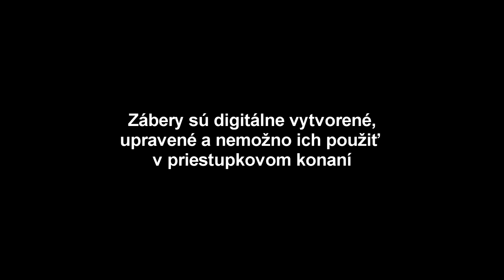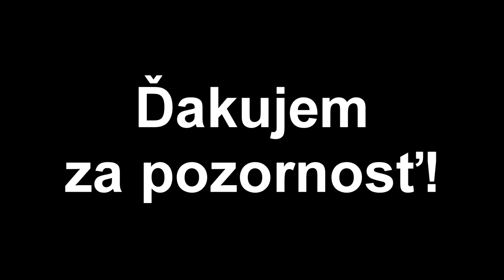Hromadná demencia a mýtické bytosti na cestách. Kompilácia #9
Určite nezabudnite na bonus...
Kompilácia DashCam záberov zo slovenských ciest z augusta 2018. Prevažne cesty v Banskej Bystrici a okolí. V tejto časti aj z Oravy, Zlatých Moraviec či Podbrezovej.